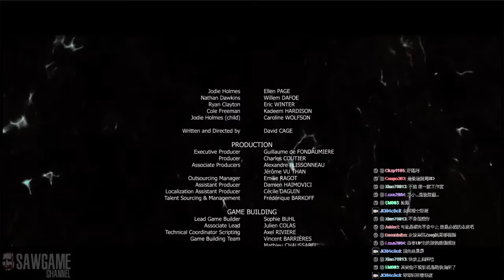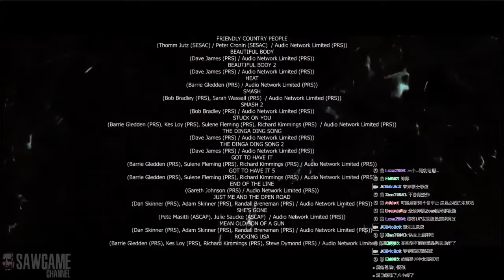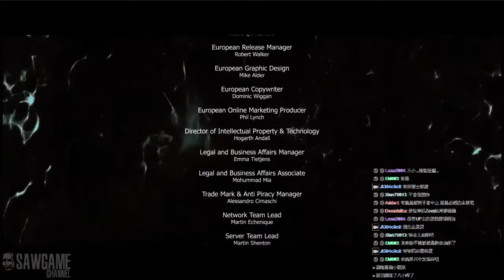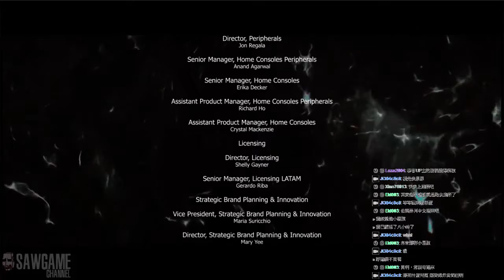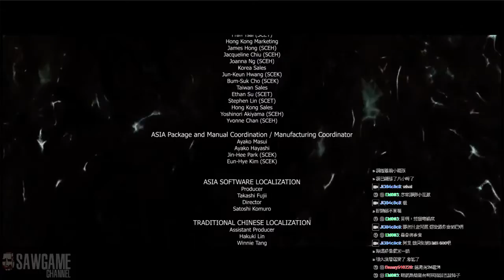BEYOND：兩個靈魂 by遊戲BOY Part6